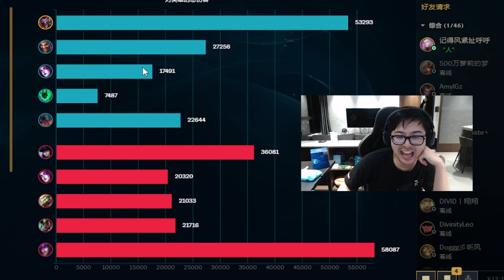【DinTer】什麼樣的精彩PLAY讓特哥笑得滿地打滾？！靈魂收割薩科Shaco JG分身一打五！小丑王最上頭的出裝？五個畜牲一隊到底要怎麼贏？！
►Prev上一部影片 【DinTer】特哥就是不一樣！用筆電在把妹?? 特哥教你如何用神級筆電風靡萬千少女！
►More Highlight 更多精華 【DinTer】特哥為了看奎丁竟向館長道歉！瞬疾步法葛雷夫Graves JG不朽盾弓+妖夢！自信一打全、完美虐壓！鋼鐵男槍爆拆三路手拿雙龍！不忍讓史丹利看到的畫面？